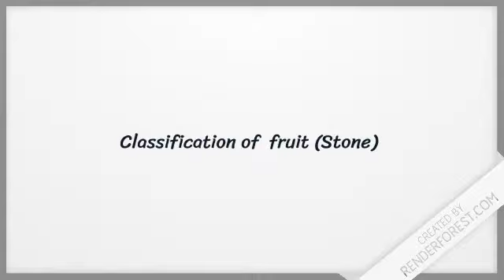Classification of Stone fruit